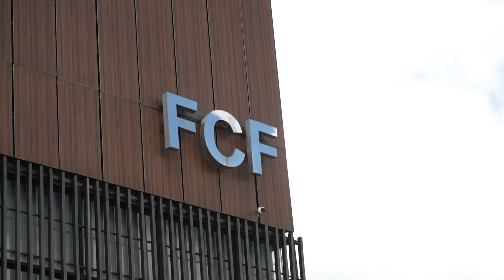Salida de la Selección Colombia Sub 17 a República Dominicana | 12 Octubre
Nuestra Selección Colombia Femenina Sub 17, salió rumbo a República Dominicana para afrontar la Copa Mundial Femenina Sub 17 de la FIFA. ¡Vamos Colombia!

¡Síguenos!